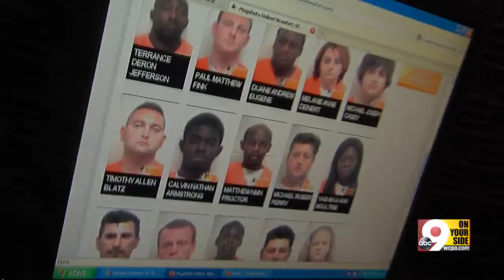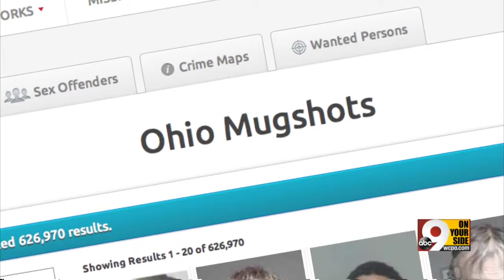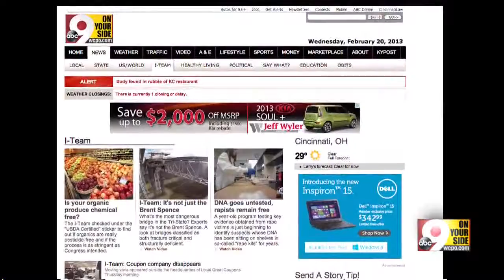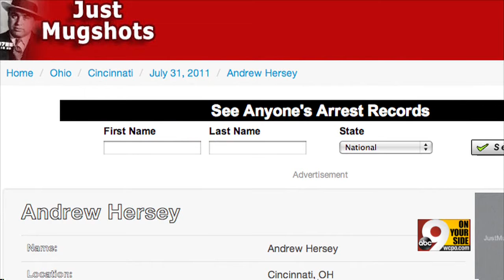mugshot lawsuit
The suit claims a website that posts mugshots is unfairly affecting people who've already paid the price for their crime or were found innocent.